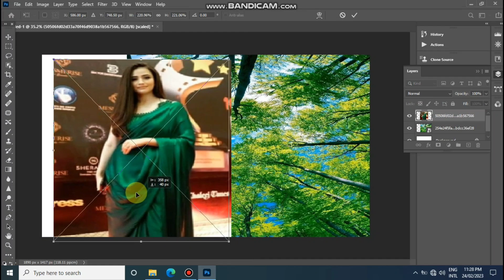How to edit picture background and colour fastest trick | Romance HDR Tech class #18